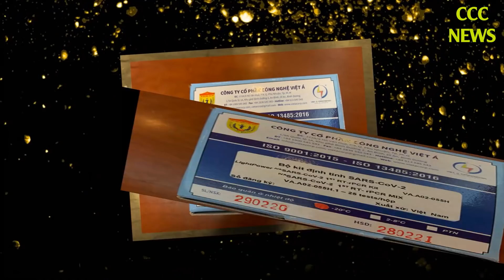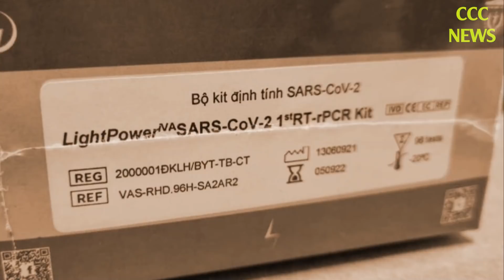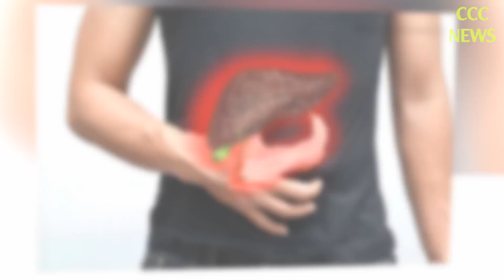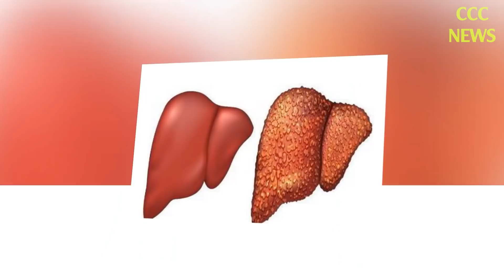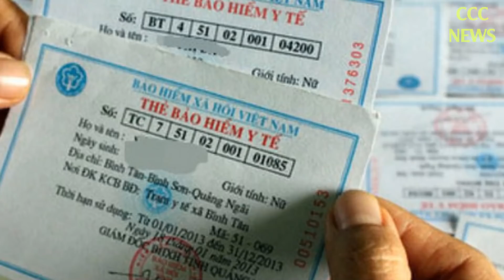🛑 TIN TỨC MỚI NHẤT TỐI 14/5: Tin Tức Nóng Hôm Nay